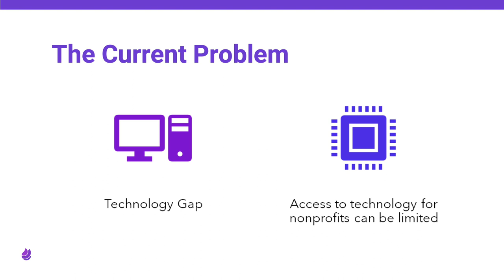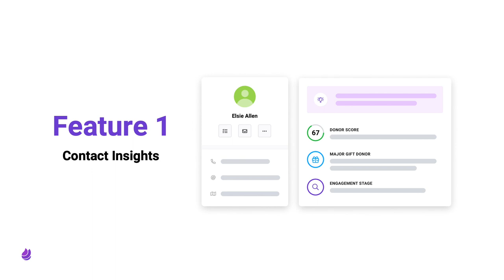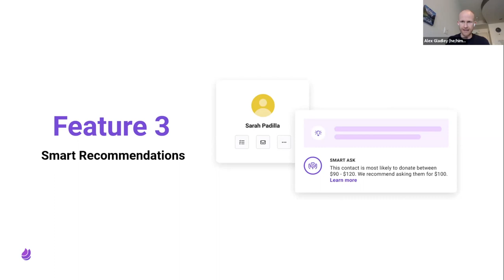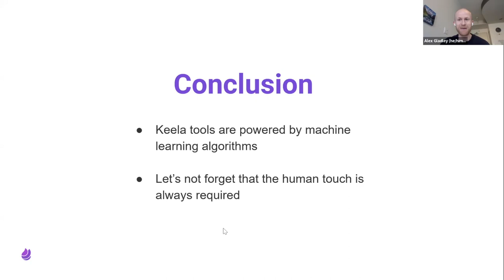Alex Gladley, Keela — Public Good App House: Automation & AI Apps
Alex Gladley is the Head of Sales at Keela. Keela is a rapidly growing organization on the cutting edge of innovation in software development for the nonprofit sector.

Keela has built intelligent tools specifically for nonprofits to help make better decisions by predicting a donor's next move. Join us on this interactive demo to see how our tools will help small and medium nonprofits significantly improve fundraising efforts.